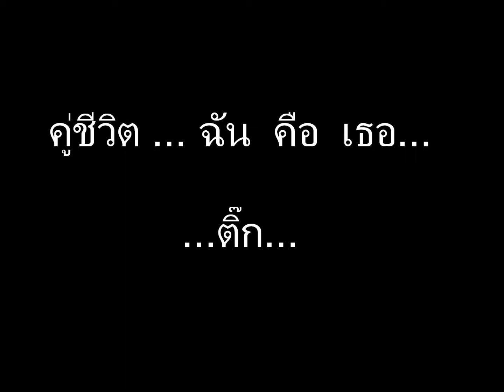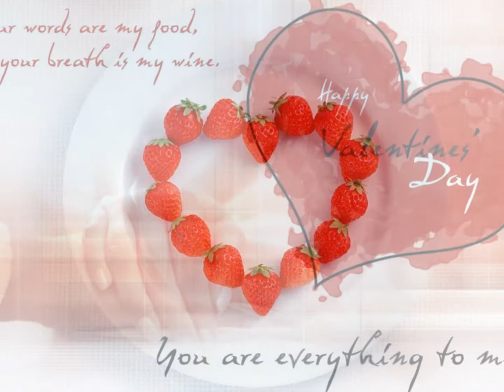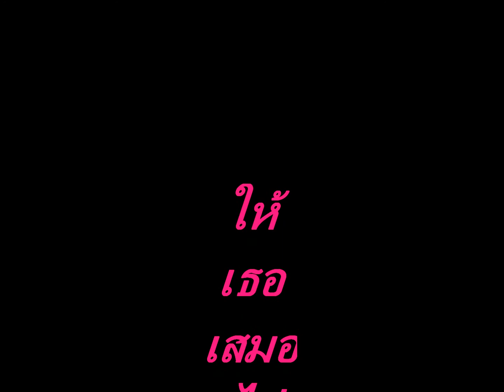คู่ชีวิต By แมงกวาง.wmv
ทำให้เธอ...น๊  คนดี ของฉัน

ติ๊ก กะ  กวาง